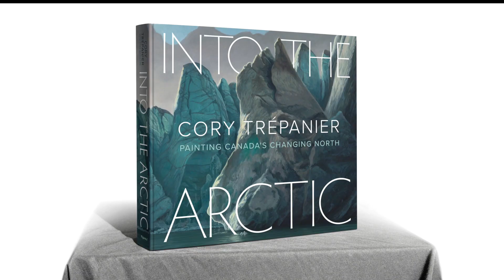INTO THE ARCTIC Coffee Table Book - Fall 2021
Hold the North in your hands. The INTO THE ARCTIC coffee table book will transport you through there through Cory Trépanier's evocative vision.

Availability: September 28, 2021
Publisher: Figure 1 Publishing
Book Dimensions: 11.72 in. x 10.75 in.
Printed in Canada
304 Pages
$75

By Cory Trépanier
With Todd Wilkinson
Foreword by The Honourable Patricia Bovey, FRSA, FCMA, Senator Manitoba

Into the Arctic: Painting Canada’s Changing North features perhaps the most ambitious body of artwork ever devoted to the Far North of Canada. Cory Trépanier journeyed to the Arctic five times between 2006 and 2018, travelling more than 60,000 kilometres to visit over a dozen Inuit communities and six national parks, sketching and painting en plein air the stunning landscapes he encountered. The result is an awe-inspiring portrait of the breathtaking lands and waters that have sustained the Inuit for countless generations—and are now experiencing tremendous changes that will affect the entire planet.

This gorgeous volume features over 120 paintings, as well as several dozen sketches and photos that document both the process and adventure behind the works. Alongside this vivid imagery are engaging essays that offer insight into Cory’s inspirations and artistic evolution, as well as the challenges facing a warming North. This collection brings home to readers Cory’s unforgettable vision of an evocative land that few southerners may have the privilege to visit, and conveys the urgency with which we must act to protect it for generations to come.

Includes contributions by Billy Arnaquq, of Nunavut Experience Outfitting Services; Robert Bateman; Elizabeth Dowdeswell, Lieutenant Governor of Ontario; Wade Davis; John Geiger, CEO, The Royal Canadian Geographic Society; and Dr. Mauri Pelto, director of the North Cascades Glacier Climate Project.